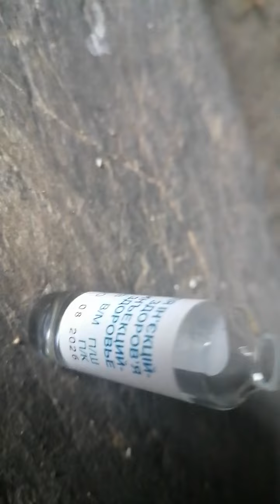Лігво для Диверсантів Сокиряни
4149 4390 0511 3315 ПриватБанк допомога каналу